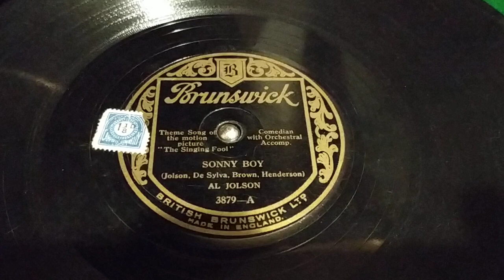Sonny boy - Al Jolson